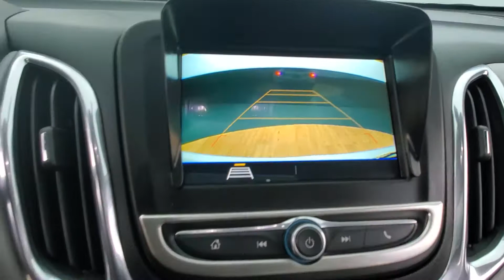2019 Chevrolet Equinox LS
Stock#: 546339
2 KEYS, AUXILARY AUDIO INPUT, BACK-UP CAMERA, BLUETOOTH CONNECTION, CLIMATE CONTROL, FOG LAMPS, KEYLESS START, MULTI-ZONE A/C, POWER DRIVER SEAT, PRIVACY GLASS, PUSH BUTTON START, REAR A/C, SIRIUS XM SATELLITE RADIO, USB, FWD. Why buy from Car Vision? (1) We are a "No-Hassle No-Haggle" dealership! We pre-discount our cars, so you do not need to worrying if you got the best price! (2) Our salespeople are non-commissioned, and won't be pushy about a purchase. (3) We remove the fear of purchasing a pre-owned vehicle with our Comprehensive Extended Service contracts, and provide a FREE Vehicle History Report for each car. (4) We handpick only the best vehicles, and each vehicle goes through a meticulous 118-point inspection process. (5) Are you are looking to sell your car? We buy cars! ***Our "Market Based" pricing philosophy ensures you pay below the current market average for the same car with comparable mileage! We utilized cutting edge software which pulls data from every major auto website. Our goal is to price our cars low enough to sell within 30 days. This means you get our best price without having worry if you paid too much.***

Awards:
  * JD Power Initial Quality Study   * 2019 KBB.com 10 Best SUVs Under $30,000